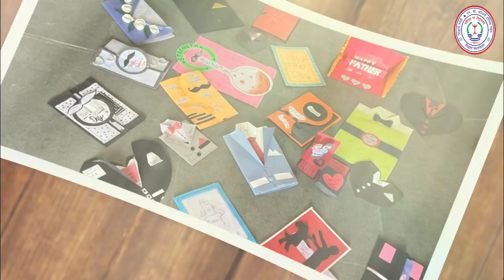HAPPY FATHER'S DAY | N.D.KOTHARI ENGLISH SCHOOL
May this Father’s Day bring you everything you desire and everything you dream of. May success accompany you in every step that you take.